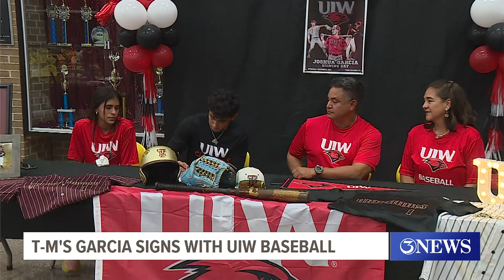T-M's Garcia signs with Incarnate Word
The Warriors outfielder says his parents and former coach Todd Akers were his biggest influences.